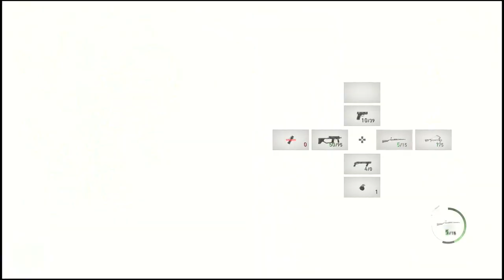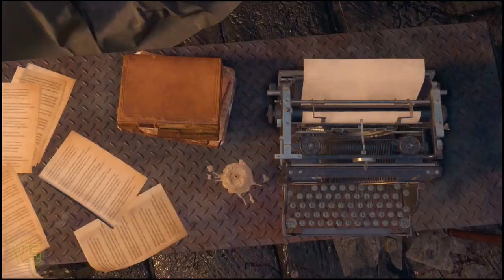They Brought it Back!! - Resident Evil 4 Remake Separate Ways DLC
This is Part 2 of My RE4RM DLC Separate Ways playthrough on Standard

My Resident Evil 4 Remake Story Campaign Walkthrough will include the Full Game on PS5 ,
Resident Evil 4 Remake (2023) Gameplay Walkthrough will feature the Full Game Story Campaign with a Review, Reaction, Cinematics, Cut Scenes, Soundtrack, OST, Puzzles, Main Quests, Side Quests, Medallions, Charms, PlayStation 5 Gameplay, Single Player and more until the Ending!.

Resident Evil 4 Remake Characters include: Leon Scott Kenneddy,  Ashley Graham, Jack Krauser, Ramon Salazar, Osmund Saddler, Luis Serra, Ingrid Hunnigan, Ada Wong, Albert Wesker, Mendez and the Merchant.
Game: Resident Evil 4
Platform: PS5
Developed/Released: Capcom
Resident Evil 4 Remake is a survival horror game developed and published by Capcom. It is a remake of the 2005 game Resident Evil 4 available on PlayStation 5, PS5, PlayStation 4, Xbox Series X, Xbox Series S and PC.
Resident Evil 4 is a survival horror third-person shooter game developed by Capcom Production Studio 4 and published by Capcom. It was originally released for the GameCube in 2005.
Players control U.S. government special agent Leon S. Kennedy, who is sent on a mission to rescue the U.S. president's daughter Ashley Graham in a rural part of Spain